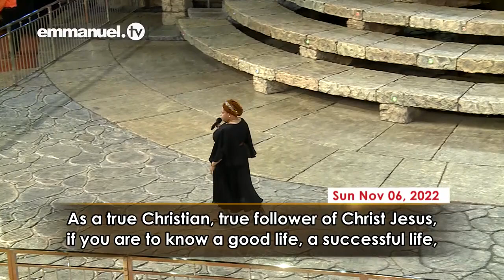GROWING IN CHRIST LIKENESS Pastor Evelyn Joshua Sermon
DOWN BELOW ARE THE LIST OF TREE FRUITS AND THEIRS FRUITS:

TREE: 😇PROPHET T.B JOSHUA 🇳🇬 FRRUITS (DICIPLES):

✝️ Evangelist EDWARD Gardiner in (Hungry Generation Deliverance Ministry) 🇬🇧

PROPHET T.B JOSHUA'S GRAND- DICIPLES:
😇 Prophet MICHAEL() 🇺🇲🇬🇷, a fruit of Prophet Harry.
😇 Prophetess EVGENIA Zefteridou () 🇬🇷, and
😇 Prophet Sorin CICEO 🇬🇷 were Prophet Harry fruit.